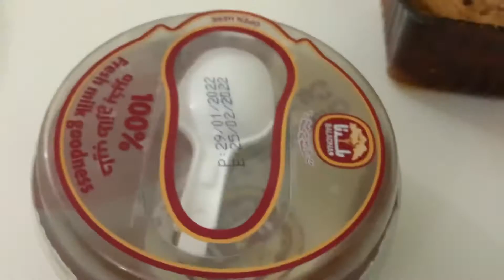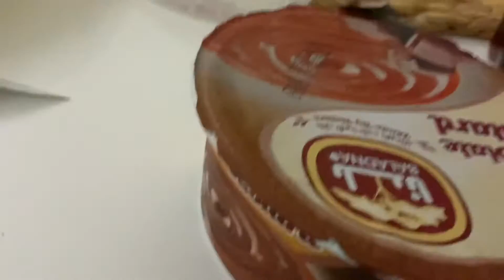The most protective yogurt in the world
Did the goverment make this?